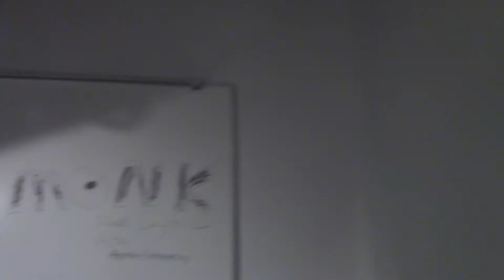Monk Intro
Directed and Produced by Long Fei Luo Part of PCC Cinema Program Cinematography Class